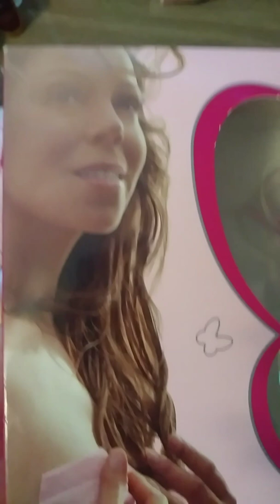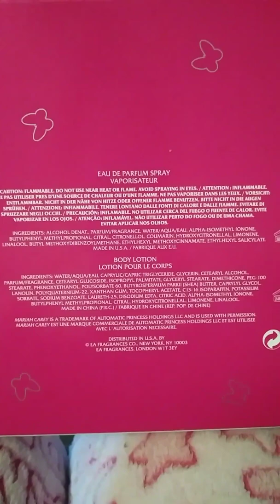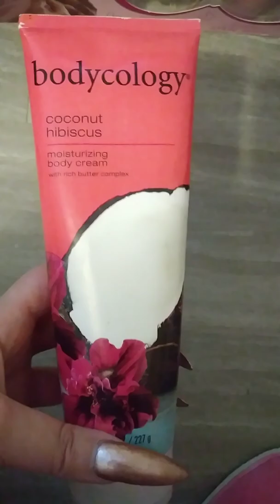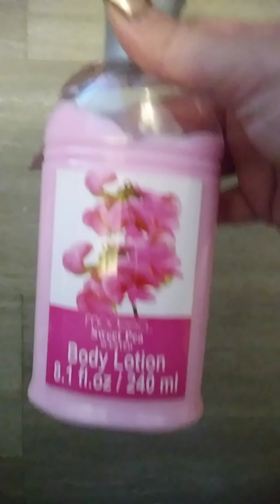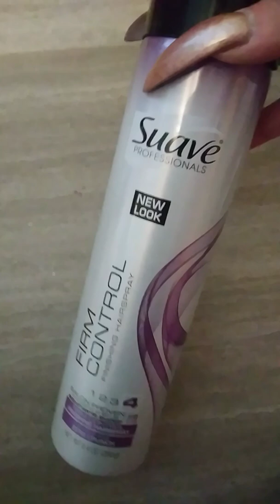Perfumes lotions and hair products.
Sherry's all of my perfumes lotions and hair products that I use at home.